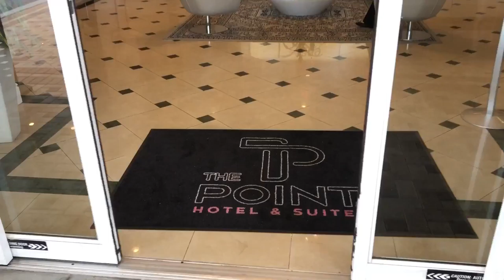The Point - Entrance (Orlando, FL)